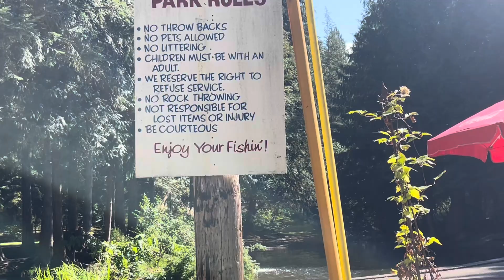Episode 138: My first trout out of Oregon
In Portland for the weekend and looking for a quick fishing session at the Rainbow Trout Farm.